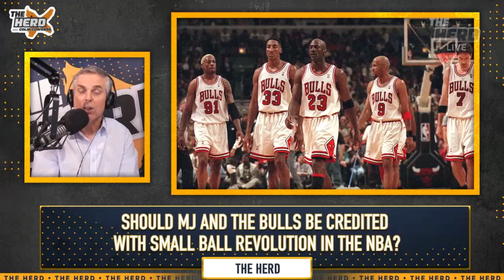Colin Cowherd & Nick Wright - Why Colin Cowherd's Top 5 All-Time NBA Players Don't Include Centers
THE HERD - Colin Cowherd rewatched 'The Last Dance' and concluded that NBA centers are the least skilled compared to other positions, therefore, his Top 5 All-Time NBA players consists of Michael Jordan, LeBron James, Magic Johnson, Kobe Bryant & Larry Bird. Nick Wright disputes this and he and Colin discuss much more.